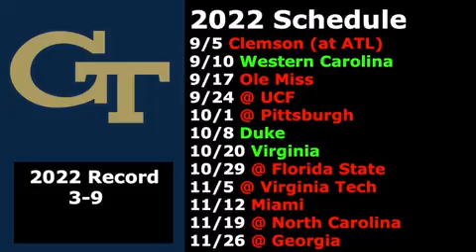Georgia Tech Football Prediction 2022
I continue My College Football Predictions of 2022 with the Georgia Tech Yellow Jackets.

Videos out Sometime Monday-Friday.